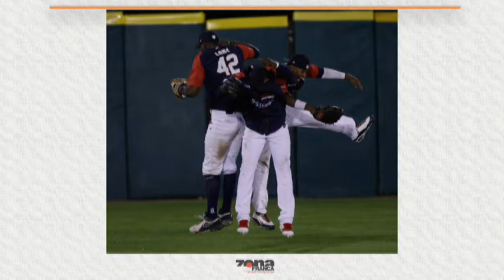Zona de Juego Lunes 28 de Mayo 2018 parte 2